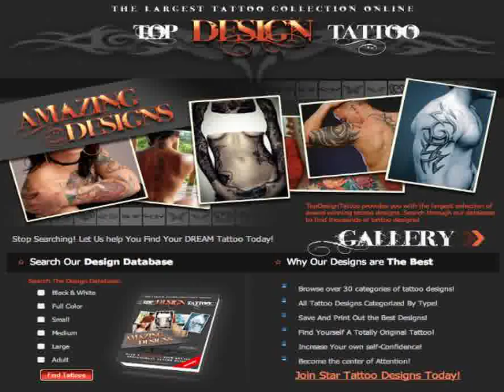"Getting Tattoos from the largest Tattoo Gallery on the internet"